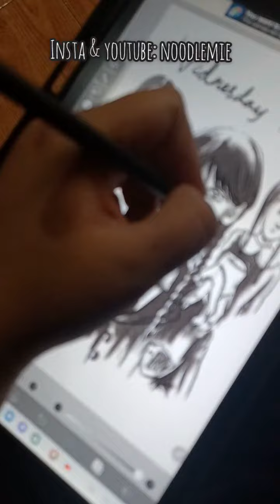Wednesday dihari rabu - Drama Netflix (Indo)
Just a random drawing I did today. Netflix version, animation version and original comic version at once.

insta & twitter : noodlemie